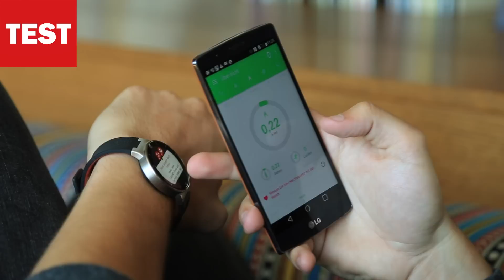Ausprobiert: Alcatel OneTouch Watch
Knapp 110 Euro kostet die One Touch Watch von Alcatel – ein sehr günstiger Preis. Lohnt sich der Kauf? COMPUTER BILD hat sie getestet.